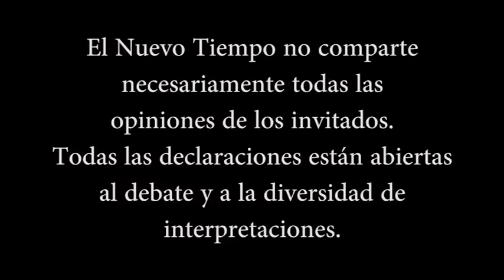"Te hemos llevado, te hemos avisado. Ahora tienes que INFORMAR..."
**Entrevista realizada en 2020**

Gracias a los miembros:

Francisco B.
Luciano1133
Elvira Madueño
susana barba
Elodia Escobedo
Rita Riveros
verónica muñoz
Rosa Mericaechevarria
Morin p9
Carlos Sotomayor
paula barrios
Paula Alvear
Ángel jovanny
Irasema Rangel
Morin p9
Carlos Raffo
Luciano Sanchez
Hernan Lagay Pruñonosa
Comunidad Samvega
paula barrios
Jonatan Lorenzo
Magdalena Ester Trigo Bugueño
Venus Urania
Rosa Mericaechevarria
paula barrios
Morin p9
Elodia Escobedo
LalKhari'•IsHKhâ
verónica muñoz
Xime Alvarez
nora Ma
Carlos Feilberg
Paula Alvear
Alejandra Riquelme
Luciano Sanchez
Venus Urania
jorge álvaro triviño valenzuela
Bk Blue
Cecilia Sotelo
sergio david burgos
Pau Castillo
Marie Rivera
Karina Dagostino
richardolev
Rosa Mericaechevarria
Carlos Sotomayor
Gaston Nte
Jonatan Lorenzo
Diego Salamanca
Javier Ruiz
Paty Urrea
Eloisa Sarabia Jimenez
Juan Baez
Yovana Monsalve
Norma Quinteros
Juan Martin Bordaverri
Gaston Garcia
Luis Cisternas Penroz
Carlos Raffo
MARISOL Lobo( Esperiencias De vida
Roberto Gómez
Anabel Sánchez
Anabell Reyna
yoram haves
Susana Tresen
Maya psy
Irasema Rangel
MIHAELA CREANGA
Alfred
Rosa Vega
Rita Riveros
Carmen Romanelli